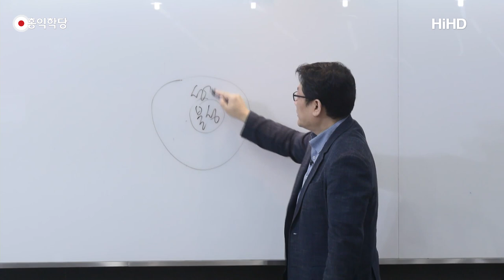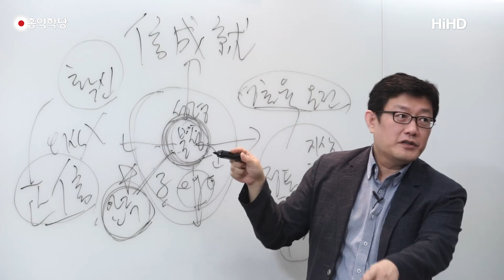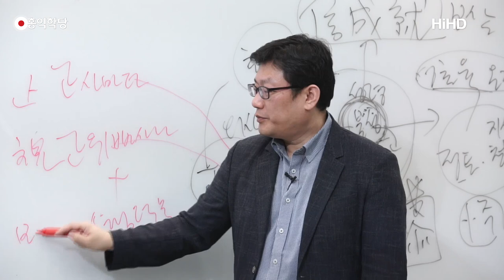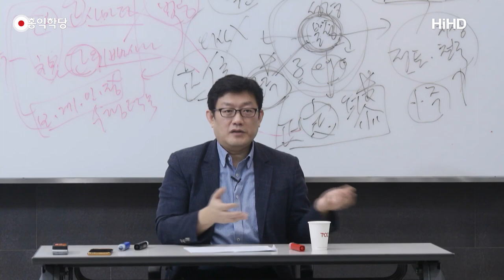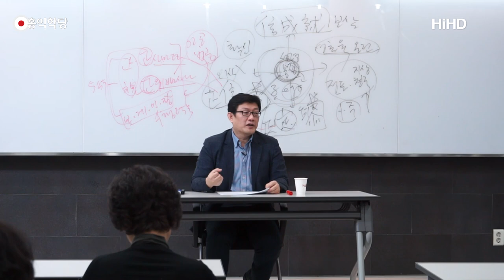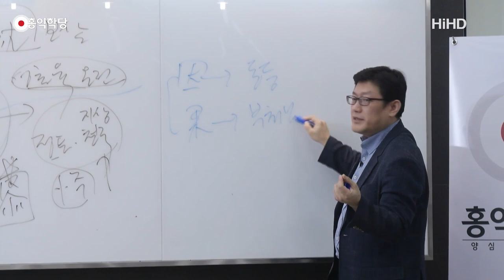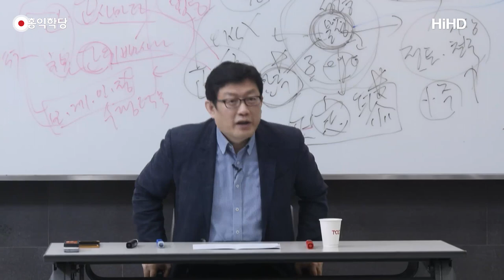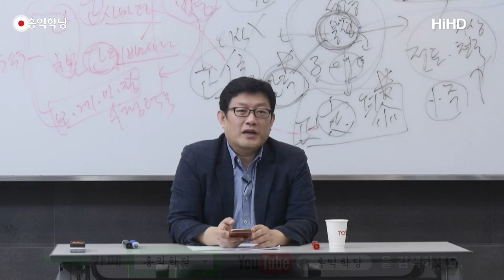[홍익학당] 요한계시록과 극락정토(180106)_A605